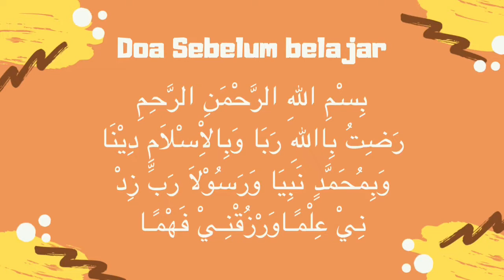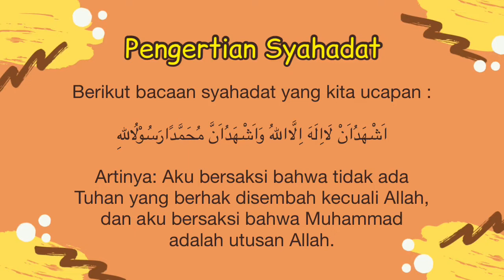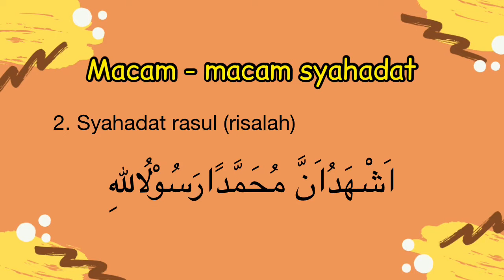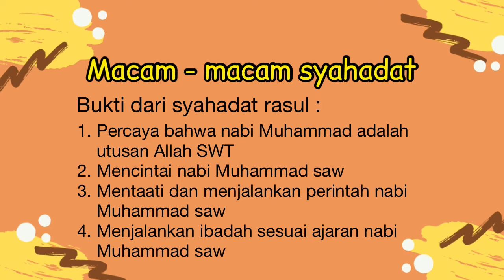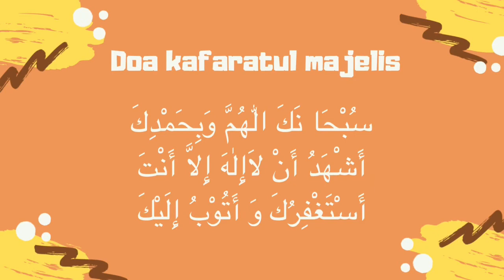Aqidah Islam kelas 4 : materi syahadat